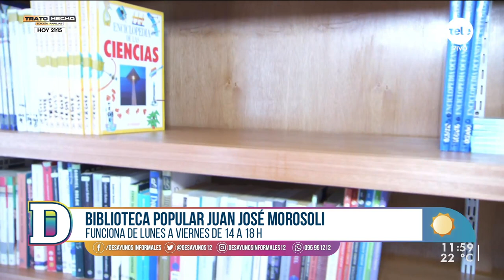Reabrió sus puertas la Biblioteca Popular Juan José Morosoli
En setiembre quedó inaugurada la Biblioteca Popular Morosoli, un espacio cultural que funciona de lunes a viernes de 14 a 18 horas, como centro de consulta y  préstamo de libros.